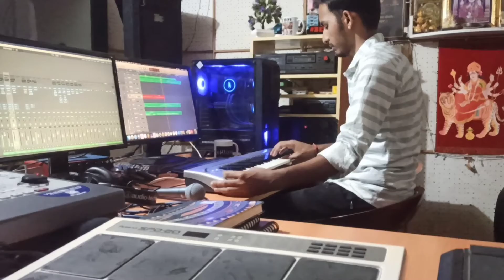Tere liye 🎹❤️ ( midi flute cover ) Use 🎧@swarvst